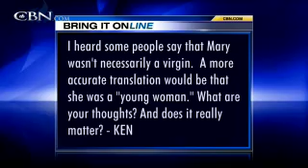Bring It On: Mary - Mother of Jesus - CBN.com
I heard some people say that Mary wasn't necessarily a virgin.  A more accurate translation would be that she was a "young woman." What are your thoughts? And does it really matter? .. The Christian Broadcasting Network CBN